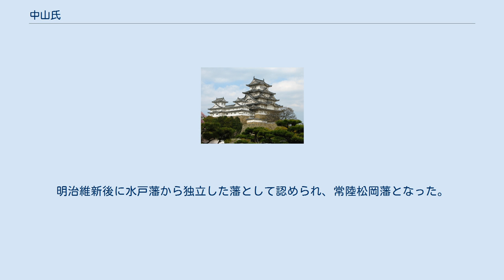中山氏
中山氏（なかやまし）は、日本の氏族の一つ。
 高麗五郎経家が武蔵国高麗郡加治郷に定着したことから当初は加治氏を名乗った。
その13代目の家勝が同郷の中山村に移住したため以後は中山氏を称した。
中山家勝は武蔵七党丹党の一族（加治氏）として武蔵を基盤に活動し、山内上杉家に仕えた。
ついで後北条氏の北条氏康に仕えた。
家勝の子中山家範（勝範）は北条氏照に仕え、1580年（天正8年）に豊臣秀吉の北条攻めを受け、八王子城を守って討ち死にした。
 家範の嫡男である中山照守（家守）は、北条家滅亡後に新たに関東の支配者となった徳川氏に仕えた。
照守は上田合戦で上田七本槍に数えられる奮戦をし（ただし、軍律違反で謹慎処分を受けている）、また高麗八条流馬術を将軍徳川秀忠・徳川家光に伝授して、最終的に3500石の大身旗本となった。
子孫も旗本として存続した。
旗本中山家からは、それぞれ盗賊改・火付改に任じられて「鬼勘解由」とあだ名された中山直守・中山直房親子などが出ている。
 なお、中山照守の曾孫の直邦が黒田直綱の名跡を継ぎ、譜代大名となっている。
 また照守の弟の中山信吉（後の中山備前守家）も徳川家康に近習として仕え、常陸水戸藩の附家老として代々存続した。
明治維新後に水戸藩から独立した藩として認められ、常陸松岡藩となった。
1884年（明治17年）の華族令により、中山信実は男爵を授爵された。